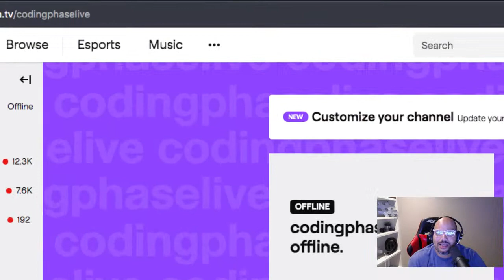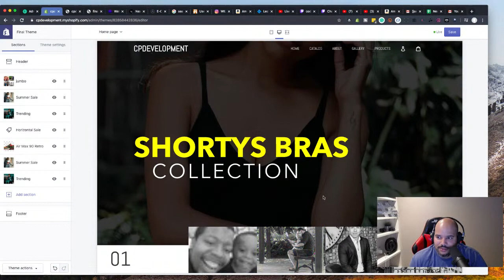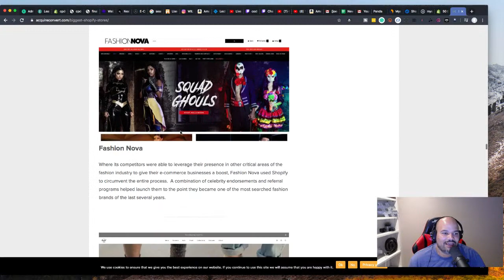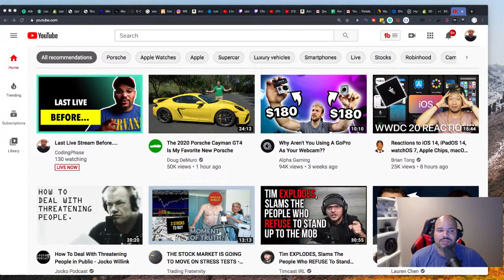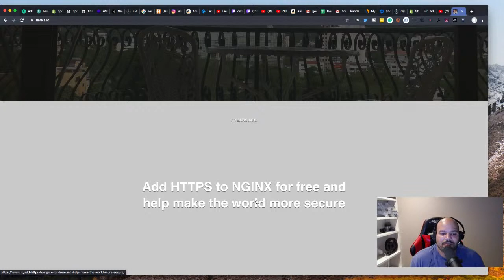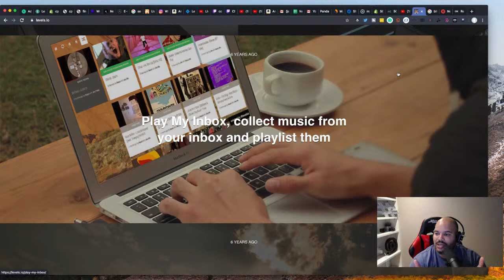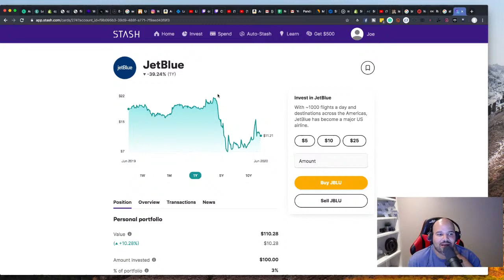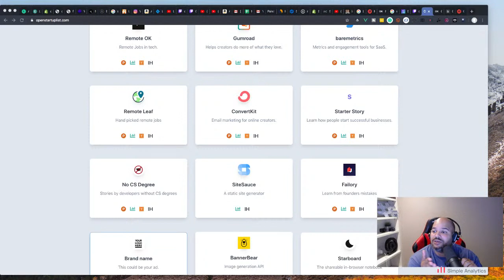Last Live Stream Before....